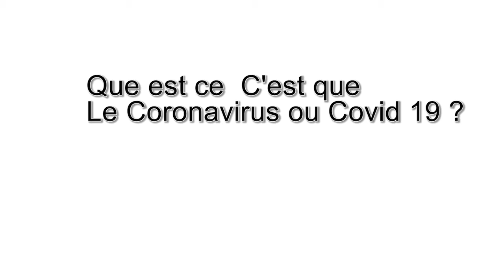Message sur la prevention du coronavirus ou covid - 19